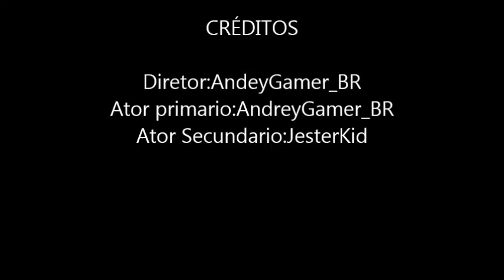Knights of Minecraft=Novo Mine-Game do InstaMc